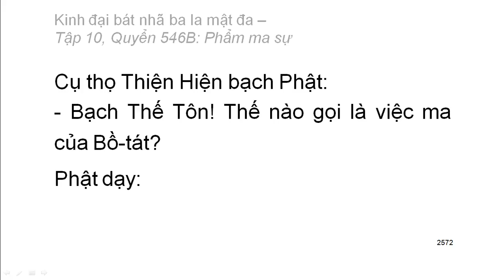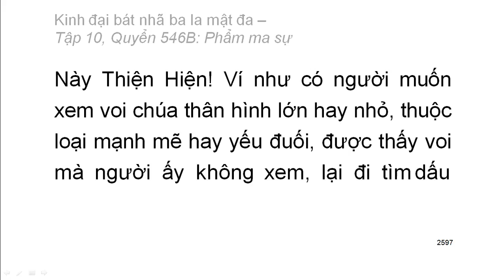Quyển .../600: Kinh đại bát nhã ba la mật đa (tiếp)